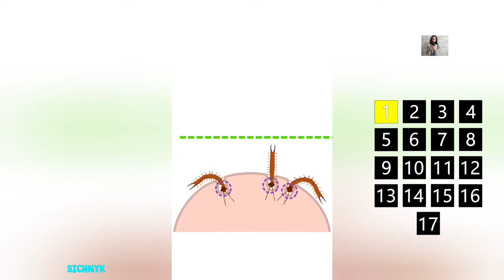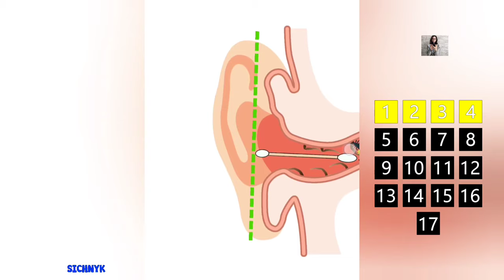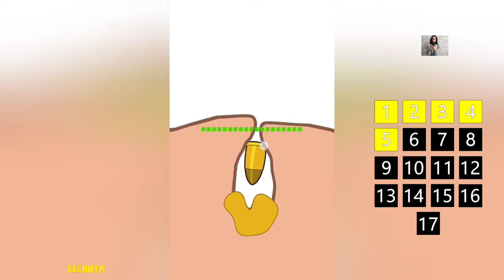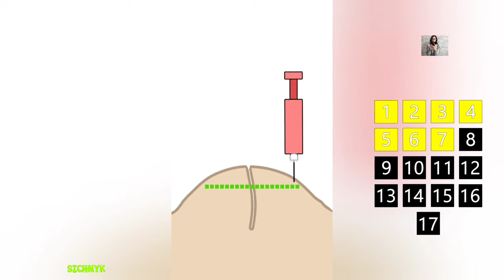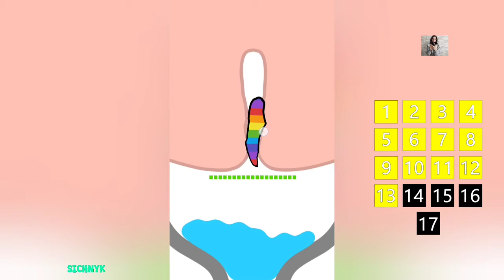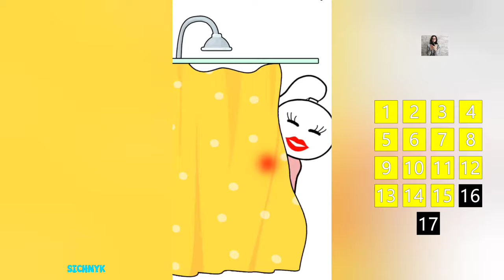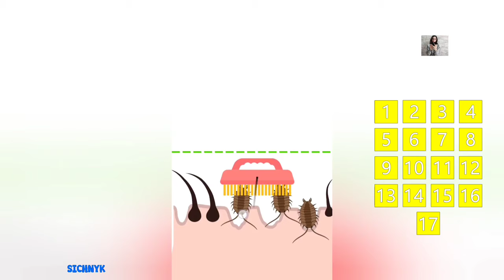OMG 😵‍ Full gameplay in Tricky Brain Story: Help Me 🐛 GET THEM ALL OUT OF THE BODY! [New LVL]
A walkthrough of the new version of the puzzle game! You've hardly seen it! NEW gameplay on the game "Tricky Brain Story: Help Me" (android and iOS game). I passed all the levels in this addictive game from level 1 to level 17! 🏆

▬▬▬ TOP my video on channel ▬▬▬

DISCOVERED A SECRET LEVEL IN THE GAME! 🎲 NOOB vs PRO vs HACKER in Jelly Run 2048

Hey guys! My name is Sichnyk) I create gameplay on fun and interesting mobile games in the genre of casula, hypercasual, ranners and the like. On my channel I have some popular columns such as Noob vs Pro vs Hacker (comparison of 3 types of players) and Game vs Game (comparison of two similar games). I record my walkthrough on Android and Ios phones and tablets (depends on the game).

100% of this video was made by me. All gameplay , editing, cutting, etc. done by me.

00:00 - In this video
00:11 - Level 1
00:42 - Level 2
01:05 - Level 3
01:24 - Level 4
01:55 - Level 5
02:23 - Level 6
02:56 - Level 7
03:16 - Level 8
03:49 - Level 9
04:07 - Level 10
04:50 - Level 11
05:06 - Level 12
05:34 - Level 13
06:04 - Level 14
06:42 - Level 15
07:08 - Level 16
07:29 - Level 17